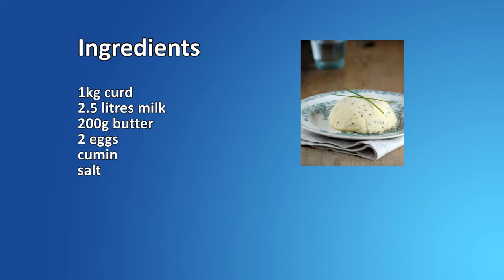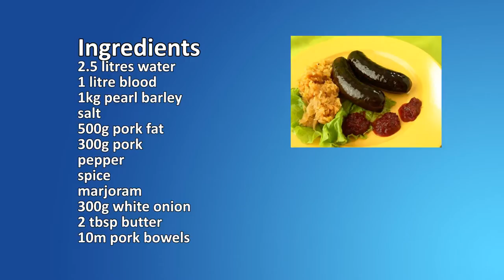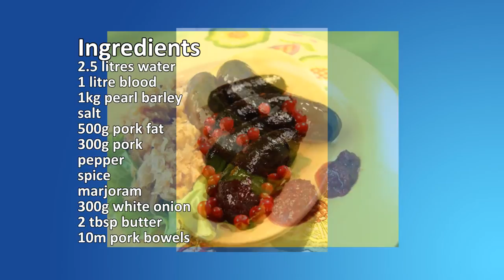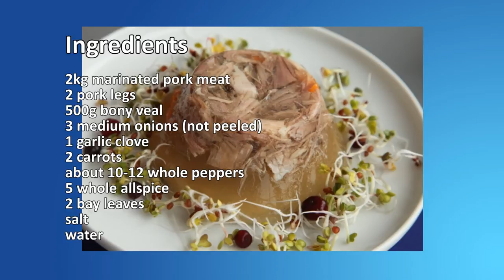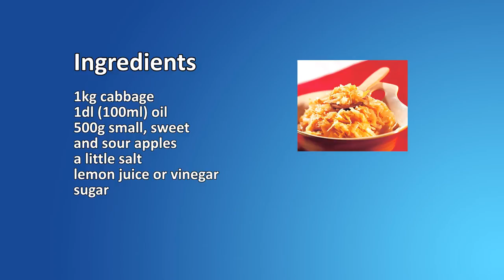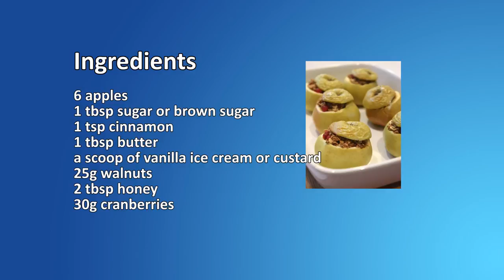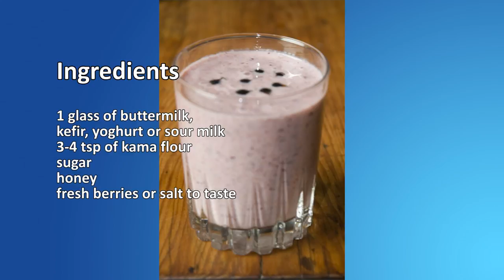Estonian National Dishes